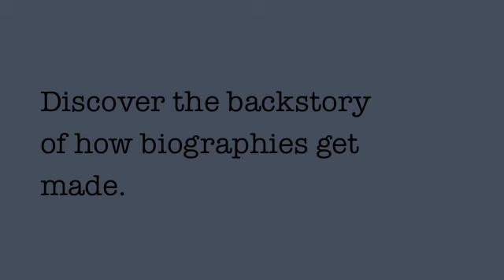Confessions of a Serial Biographer